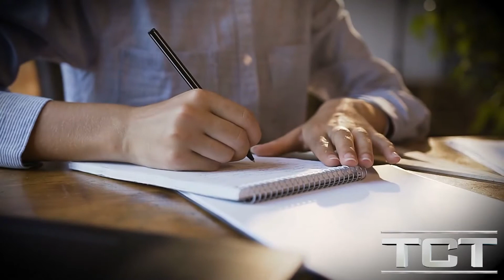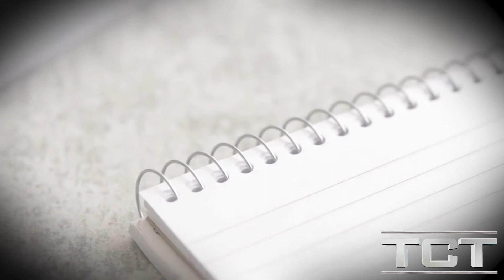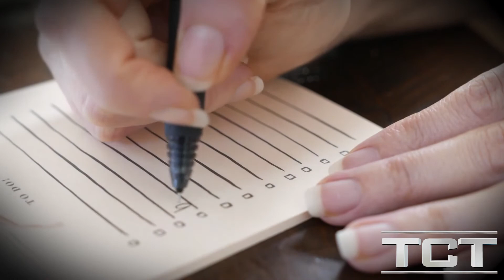Don't Be Afraid!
Peter Demos joins the hosts of TCT's Prayer on Purpose to talk about fear and trusting in God is essential. He shares his personal way of dealing with fear and situations that bring up anxiety.

TCT TV Network show "PRAYER ON PURPOSE" hosted by Tom Nolan, Judge Brown, and Cathy Williams. to learn more about us, our programs, and what you can do to help proclaim the Gospel!